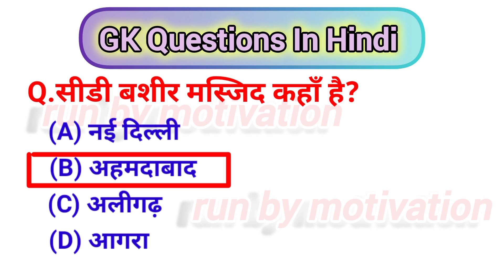Indian GK Questions||Top 20 Questions and answers||सामान्य ज्ञान प्रश्नोत्तरी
सामान्य ज्ञान
सामान्य ज्ञान police bharti
सामान्य ज्ञान lucent
सामान्य ज्ञान के प्रश्न उत्तर
सामान्य ज्ञान book
सामान्य ज्ञान 2024
लुसेंट सामान्य ज्ञान 2024
सामान्य ज्ञान प्रश्न उत्तर 2024
सामान्य ज्ञान परीक्षा 2024
सामान्य ज्ञान प्रतियोगिता 2024
gs question in hindi up police
gs question ssc CHL
gs question by khan sir
gs question science
gs questions delhi police
gs question police bharti
gs question ssc gd 2023
gk quiz in hindi
gk quiz in hindi for class 1
gk quiz in hindi class 3
gk quiz in hindi for class 5
gs question up police
gk quiz in hindi class 6
gk quiz in hindi for class 4
gk quiz in hindi class 9
gk quiz in hindi class 7
gk quiz in hindi class 8
gk quiz in hindi and english
gk quiz in hindi 2023
gk quiz in hindi hard
gs question in hindi
gs question in hindi khan sir
gs question in hindi delhi police
gs question in hindi for upsc
gs question in hindi 2023
gs question in hindi ssc gd
gs question in hindi lucent
gs question in hindi ssc
gs question in hindi bihar police
gs question in hindi 2024